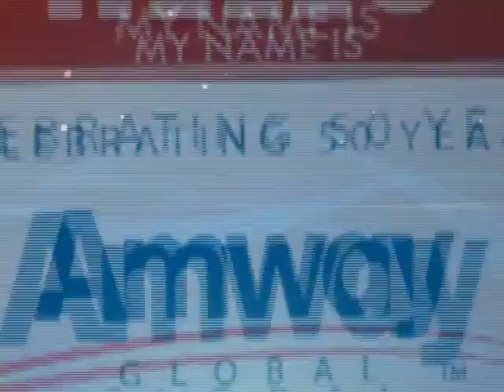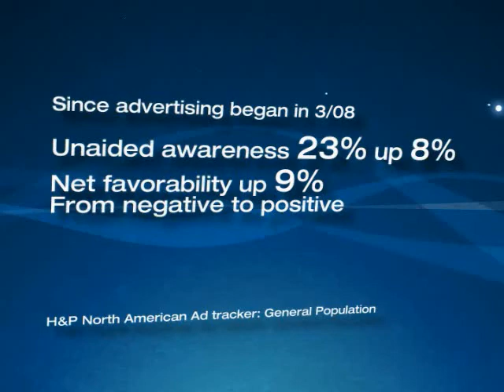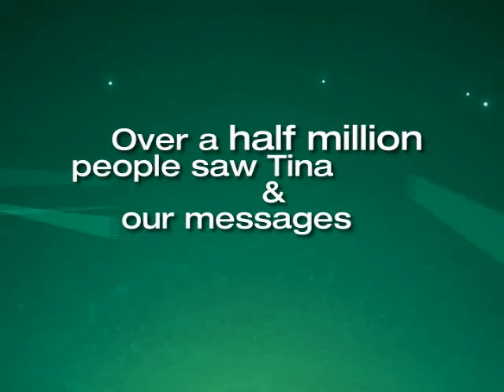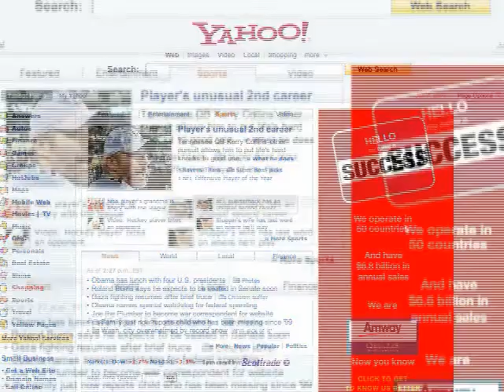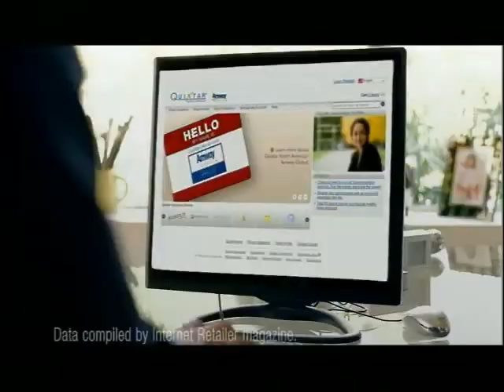Hello My Name Is Amway Global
Have you recently seen an ad on TV, in the paper, or a magazine?  Curious about what the NEW Amway Global is doing for millions of people around the world?  Take a look and find out...